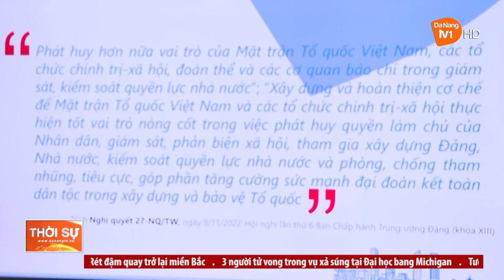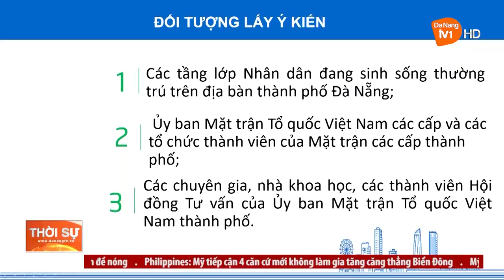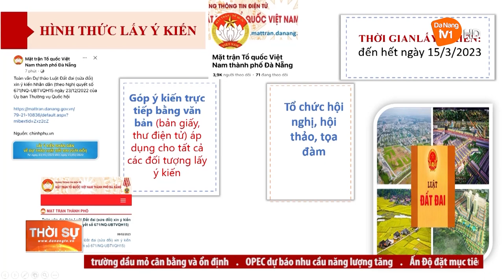PHÁT HUY QUYỀN LÀM CHỦ CỦA NHÂN DÂN TRONG LẤY Ý KIẾN DỰ THẢO LUẬT ĐẤT ĐAI (SỬA ĐỔI)